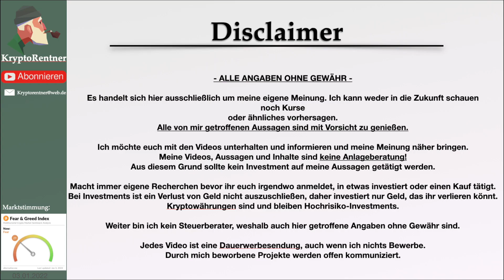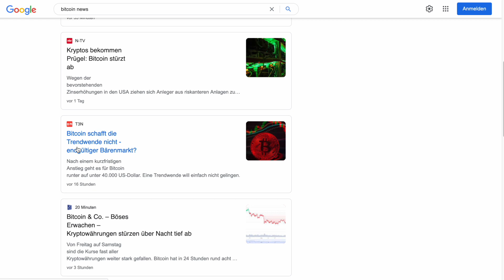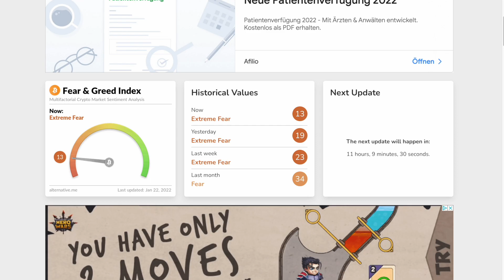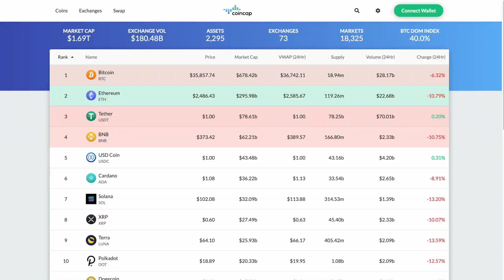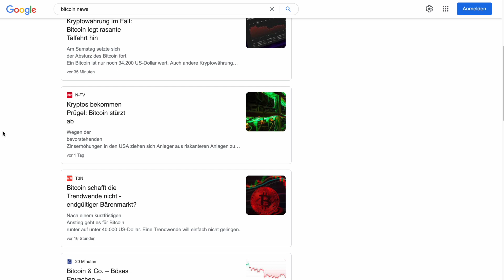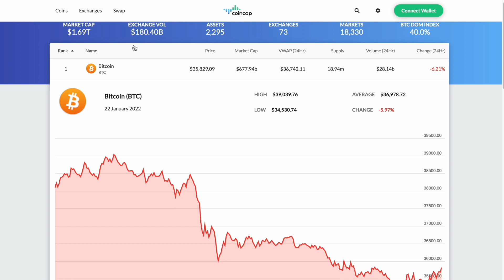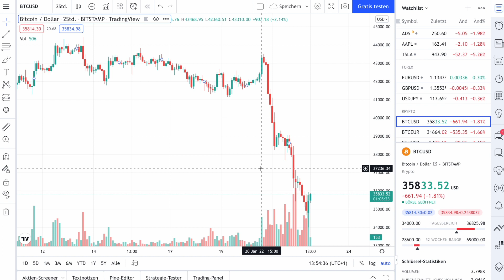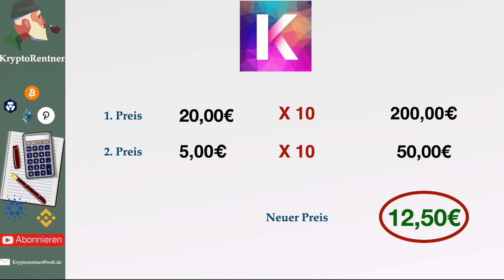Das Ende von Bitcoin! Krypto am Boden? Jetzt verkaufen!? Alles was du Wissen musst!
💸 Von mir genutzte Börsen:
Bison App: * (Du erhältst Bitcoin im Wert von 15€)

🤔 Noch Fragen?
Schreib mir ein Kommentar oder eine Mail

Durch das Nutzen dieser Links, entstehen Euch keine Kosten, ihr unterstützt jedoch mich und den Kanal.

Mit dem Stern (*) gekennzeichnete Links sind mit Provision für mich verbunden.

Wir beginnen bei 0. Schritt für Schritt wirst Du so zum Krypto-Profi. Leicht erklärt und voller Informationen.
Du wirst von „Was sind Kryptowährungen“ über „Das beste Depot“ bis hin zu „Die Kryptowährung wird explodieren“ hier alles erfahren.